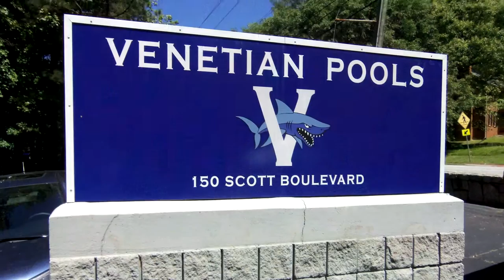Decatur City Duplex offers Great Investment Opportunity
If you are looking for a bargain priced duplex in the City of Decatur, your search has turned up a gem. Homes in the City of Decatur are always in demand, and this duplex offers a unique opportunity. Live in one side, and rent the other for income.  and learn about the many features and benefits of duplex ownership.  The home is located at 142-146 Scott Boulevard next to VENETIAN POOL CLUB, and is listed by Jim Langland of REALTY ASSOCIATES of ATLANTA.